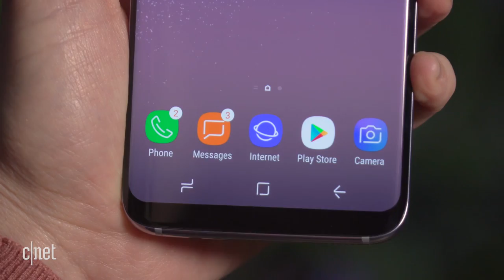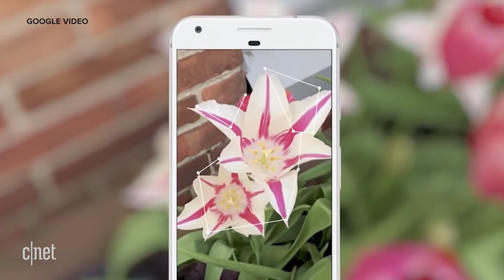Google Pixel 2 leak shows new design and slimmer bezels (Googlicious)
Android Police reveals the first renders of what's believed to be the second-generation Google Pixel XL, and it looks good. Samsung is still forcing you to use the Bixby button for Bixby, and Louis Vuitton drops its luxury Android Wear watch.